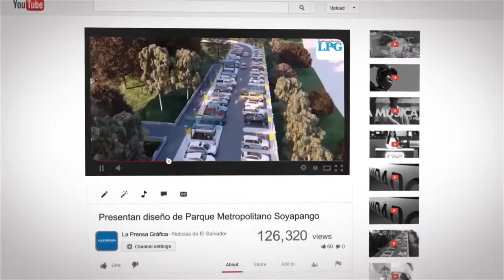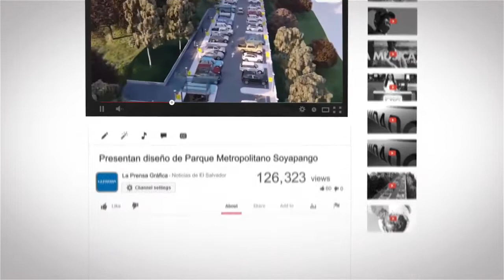La Azul Mayor entrenó sin Fito Zelaya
Simultáneamente dos selecciones más están trabajando en la FESFUT. La sub-18 se alista para un torneo invitacional en Costa Rica para el 22 y 23 de octubre. En tanto, la preolímpica viajará a Estados Unidos para sostener cinco partidos de preparación.